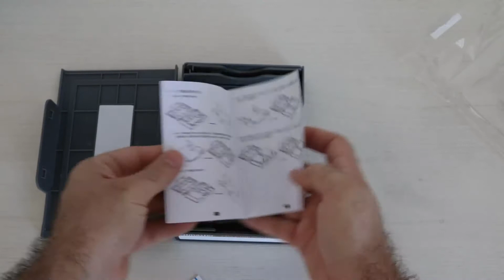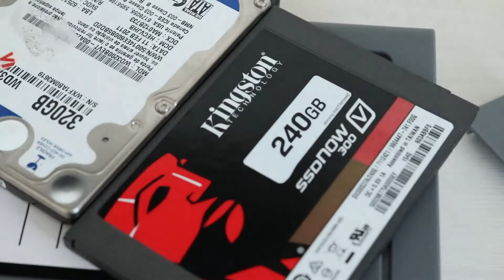Case para HD's e SSD's de computador e notebook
Case ideal para técnicos de informática ou que possuem muitos HD's e precisam guardar para backup.
Infelizmente o produto chegou quebrado em um pequeno ponto, mas nada demais